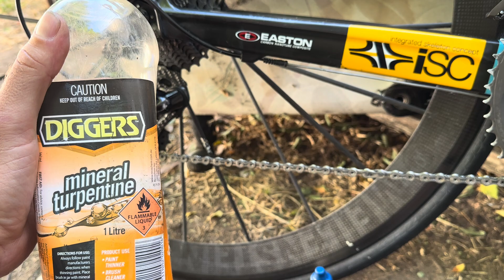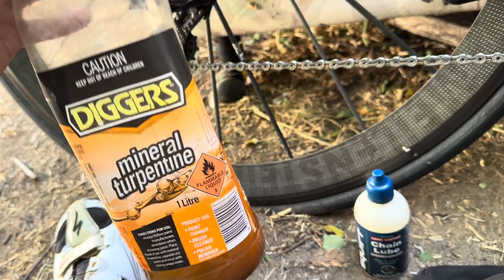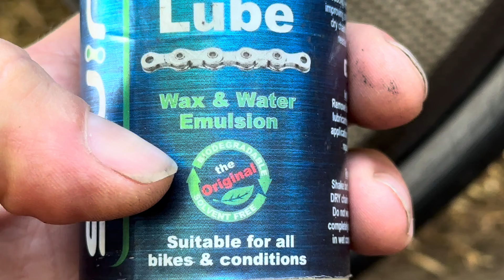Zero Friction Cycling Promotes Excessive Toxic Chemical & Solvent Usage?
Zero Friction Cycling posts a lot of questionable data in my opinion but where is the safety data on the products sold on his website? Are the fumes from wax pots safe to inhale?